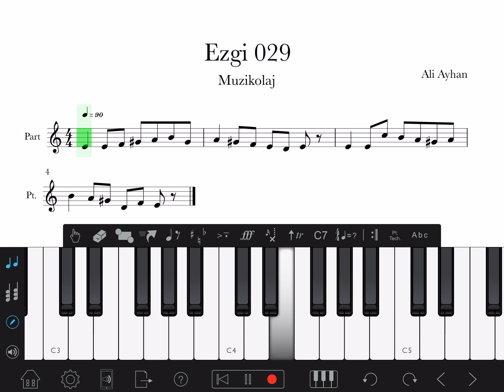Ezgi 029 - Lib 2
Yetenek sınavlarında sorulan ezgi tekrarı sorularına yönelik farklı düzeylerde alıştırmalar.